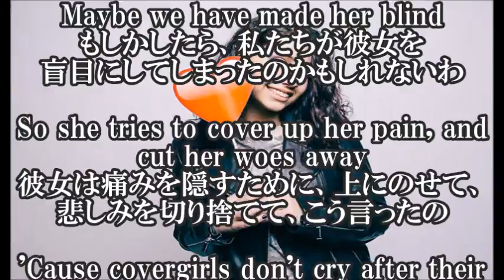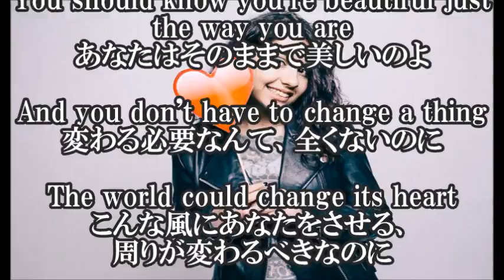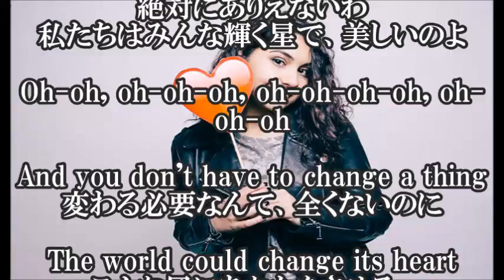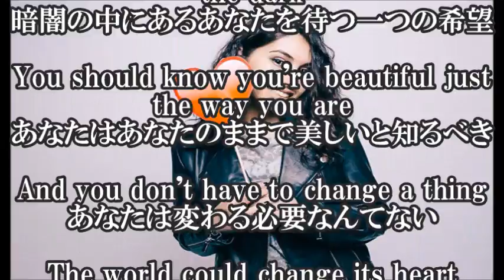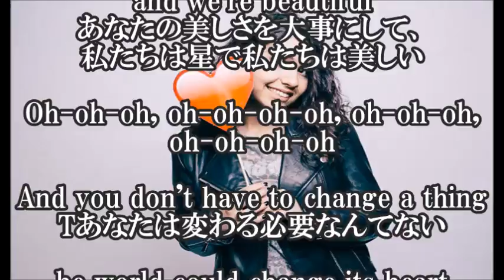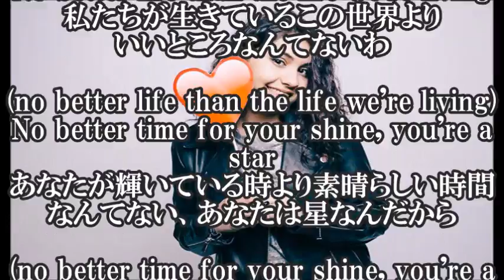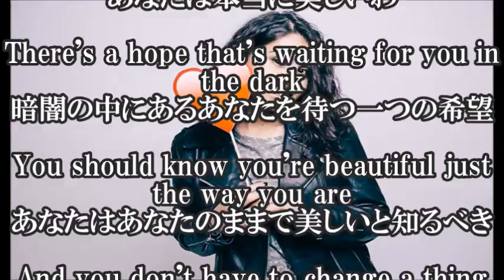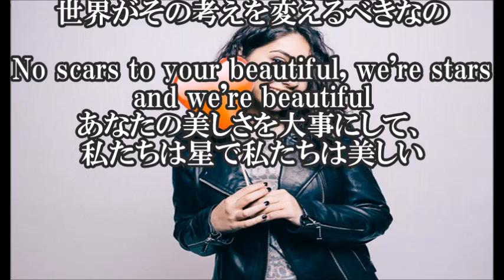【 Scars to your beautiful / Alessia Cara 日本語和訳】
今回の曲は、ダイエットに夢中になりすぎる女の子に対しての曲ですね。
美しくなることを追い求めすぎて、周りが見えなくなってしまうことは若い人によくあることです。

【関連動画】

Scars To Your Beautiful - Alessia Cara [Ao Vivo] legendado

Alessia Cara

Scars to your beautiful traduzione in italiano

Scars to Your Beautiful by Alessia Cara | Featuring Alexis Gilbert, Autumn Miller, & Jessica Richens

Scars To Your Beautiful-Alessia Cara/TRADUCTION FR

Scars To Your Beautiful Alessia Cara (Sped Up) -Cheerios Tunes

Alessia Cara -

Scars To Your Beautiful ( INVADERS Remix )